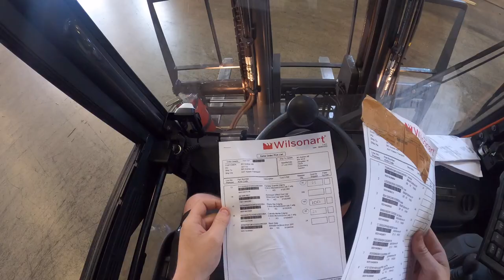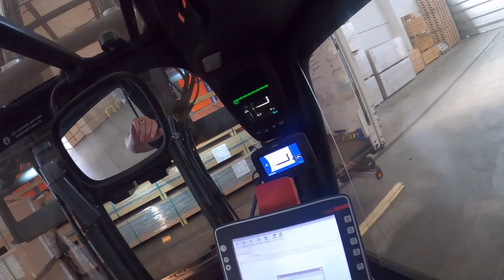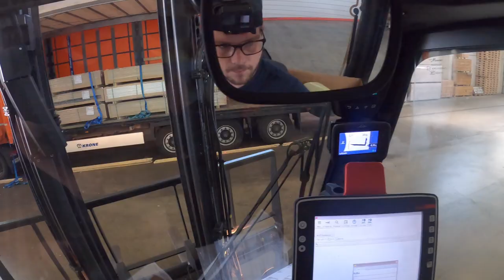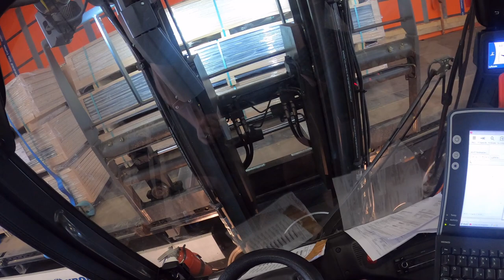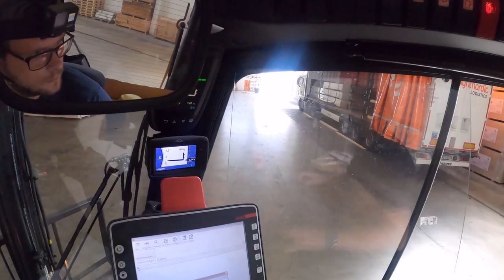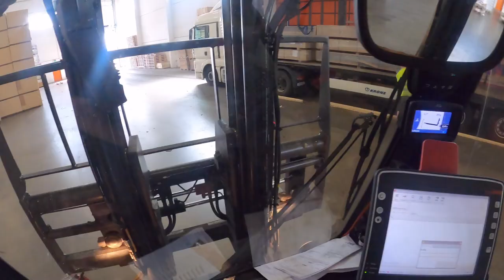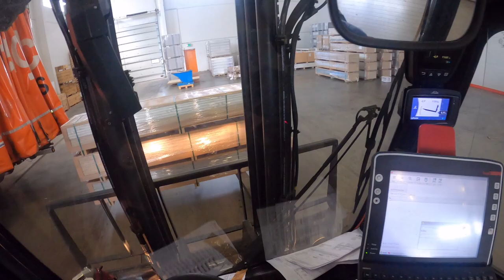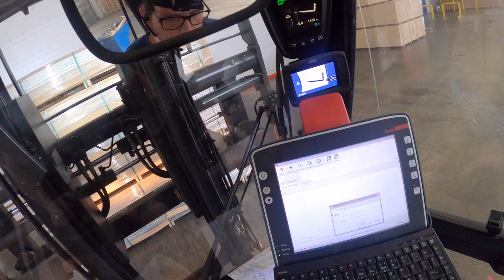5-ton electric forklift trucks: Unloading a trailer thats been on a boat. I saved alot of boards too